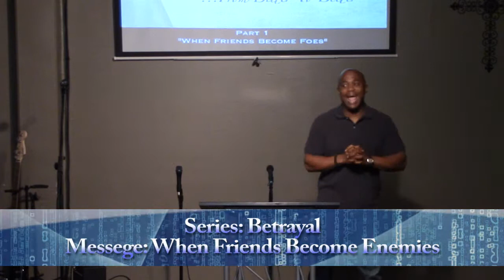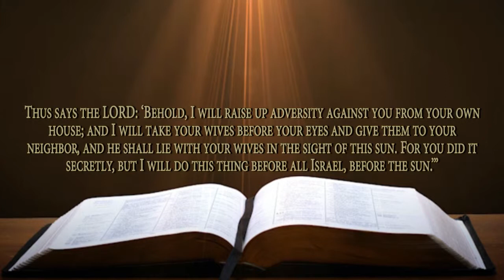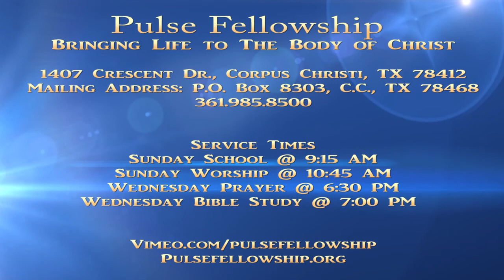When Friends Become Foes